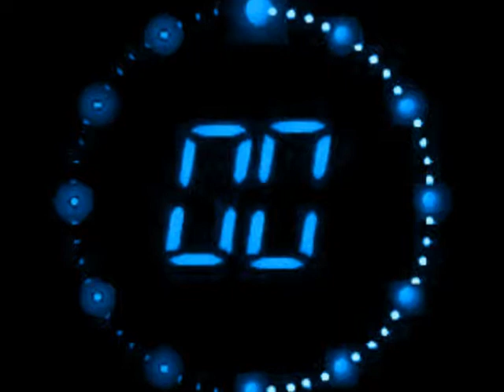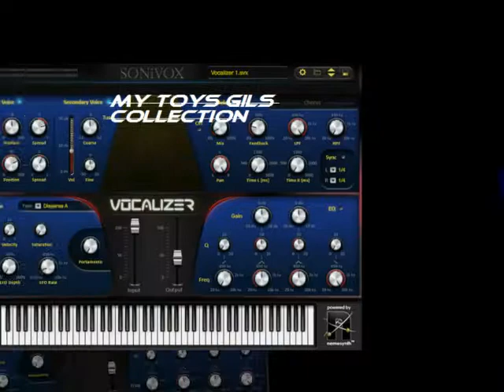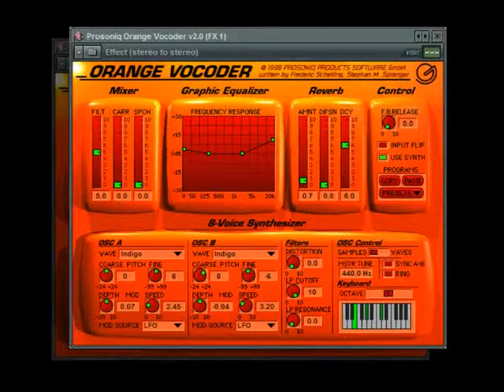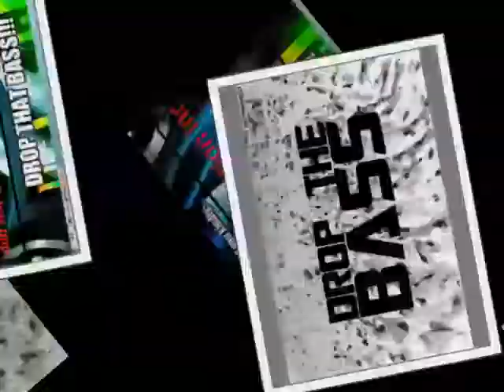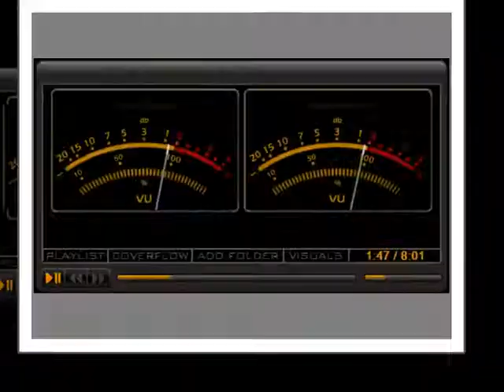androd scrach by gilcollection walking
androd scrach